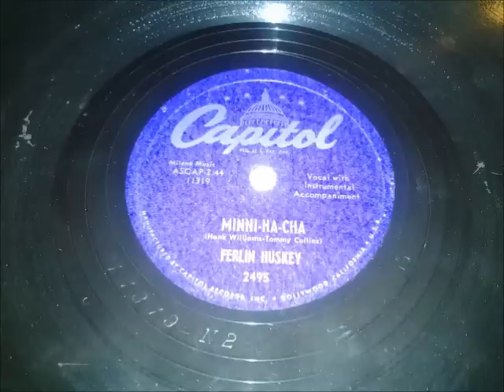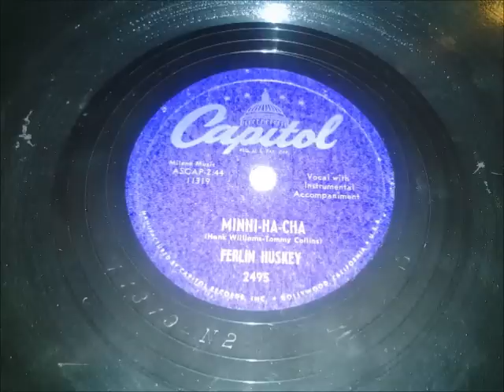Ferlin Husky - Minni-Ha-Cha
Here's a cut from early in the career of Ferlin Husky (spelled Huskey on the label.)  It is a sequel to "Kaw-Liga" that was a posthumous hit for Hank Williams.  New lyrics were written by Tommy Collins, the song was recorded in May of 1953 at the Capitol Studio in Hollywood, CA.